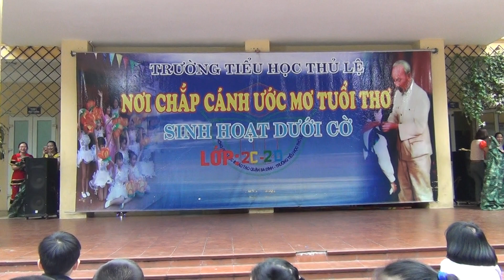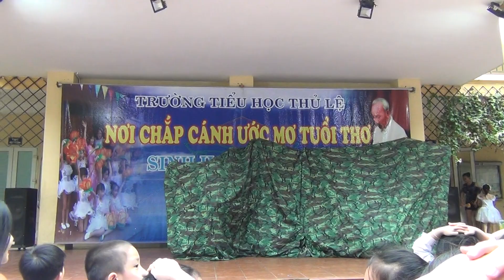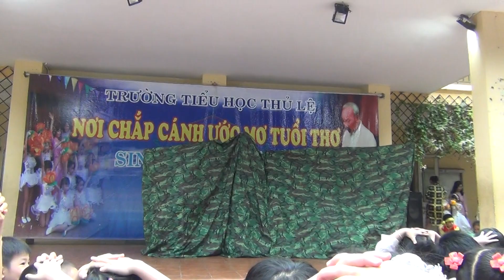Liên khúc " Hò kéo pháo" do các bạn học sinh lớp 2D biểu diễn